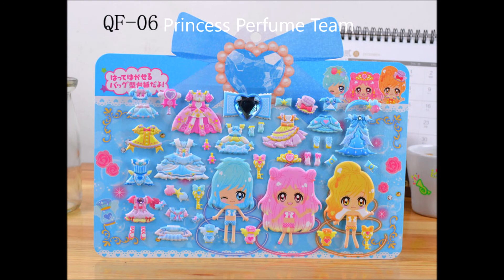Choose one (Voting ended)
8 teams for one, If I had to vote I would vote, Bubble Wand, Jewelry Magic, Magical Purity, Duo Team and Princess Perfume